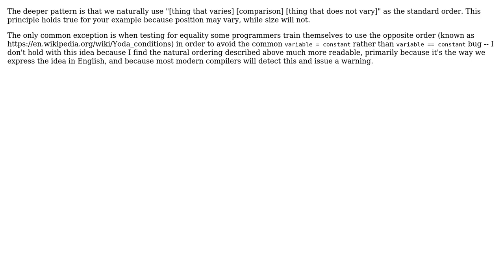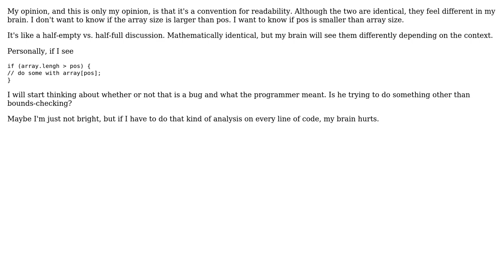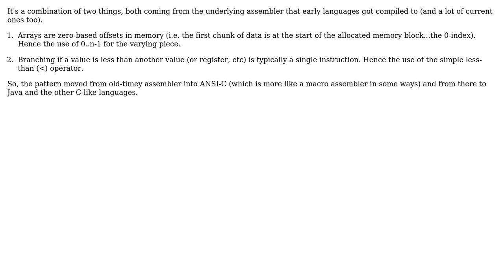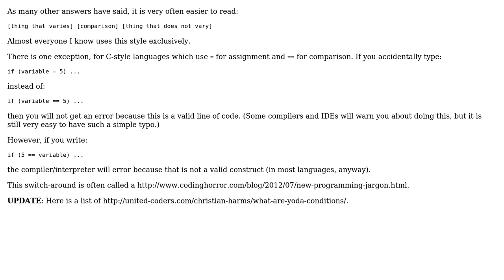Software Engineering: Why is (position ‹ size) such a prevalent pattern in conditionals?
With thanks & praise to God, and with thanks to the many people who have made this project possible! | Content (except music & images) licensed under CC BY-SA | Music | Images & others | With thanks to user Moshe Katz user LarsH user Jules user GalacticCowboy user Felipe user Deduplicator user Brandon user Becuzz user andyb and the Stack Exchange Network Trademarks are property of their respective owners. You are responsible for your own actions.